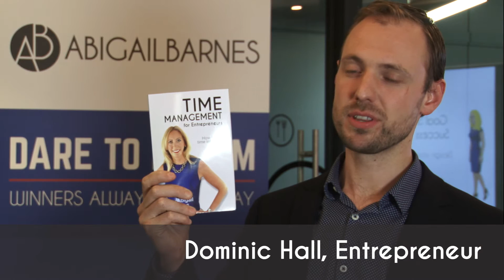Goal Setting Success Program - Oct 2015 Dominic Hall - Testimonial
Hear what Dominic Hall an Entrepreneur had to say about the Goal Setting for Success Program 1-day training that he attended on 20 October 2015 in London.

Look out for the special BLACK FRIDAY 27 November 2015 1-day only price!

Discover how Goal Setting can increase your revenue & create more time.

Make 2016 the Beat Business Year Ever!

The next 1-day Event is being held on 26 January 2016.

"Design & Create your Awesome Business & Life"

Are you following me on Social Media? Keep up to date with my latest news and views and Black Friday alerts!

Join me Abigail Barnes author of Time Management for Entrepreneurs…

Are you following me on Social Media? Keep up to date with my latest news and views?

Periscope: @abarnesauthor